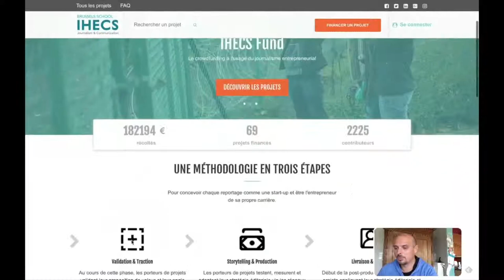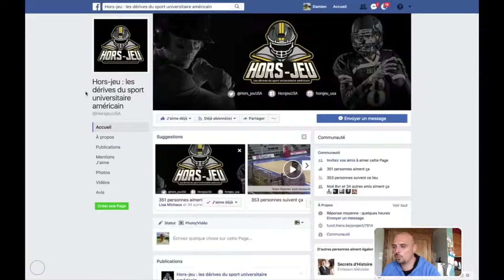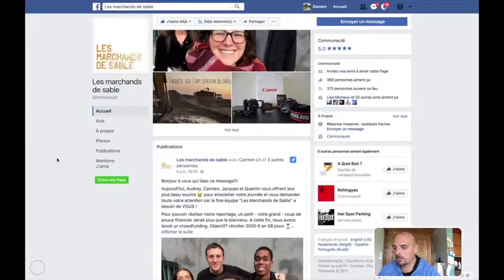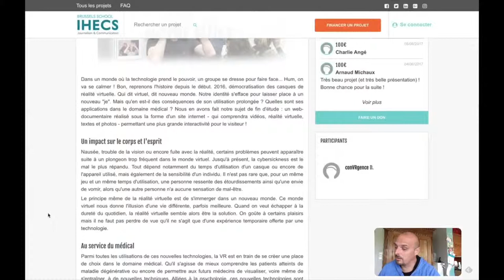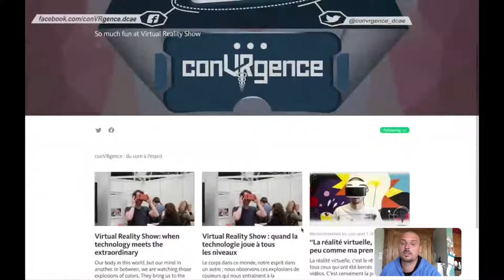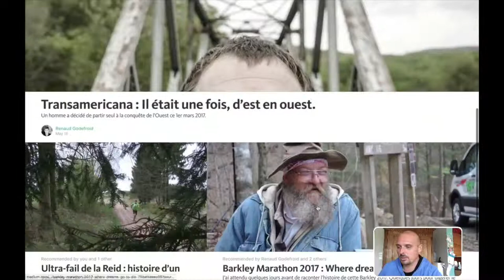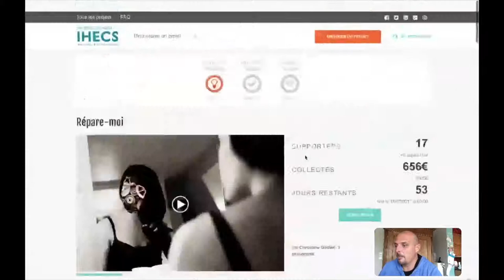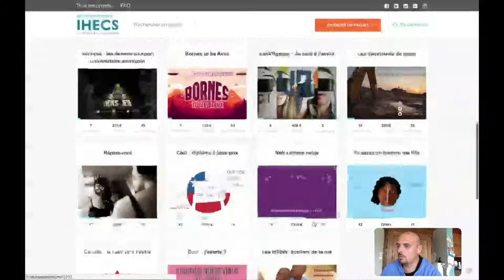🎙 Chronique 👉 Status update (9 juin)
Status Update du vendredi
Découvrez les nouveaux projets lancés par les étudiants en journalisme sur la plateforme de crowdfunding de l'IHECS (déjà +182.000 € récoltés
Hors-jeu : les dérives du sport universitaire américain